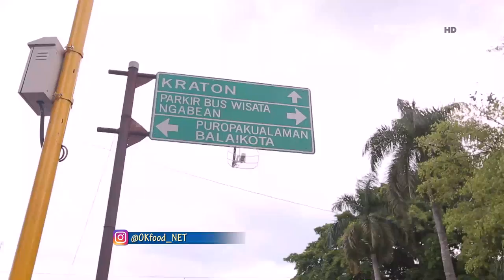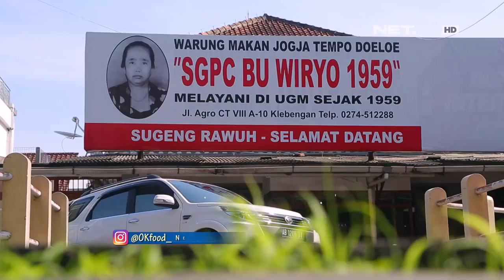Sarapan Yang Nikmat di SPGC Nu Wiryo 1959 : Ok Food Episode 51